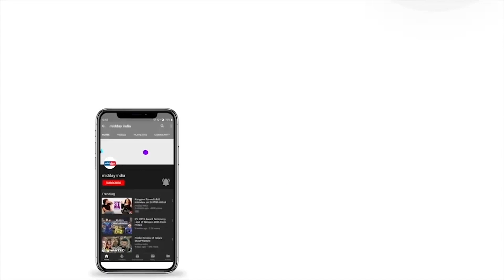Taapsee Pannu, Gulshan Devaiah Attend Special Screening Of Blurr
Taapsee Pannu, Gulshan Devaiah Attend Special Screening Of Blur. Blurr is an upcoming Indian Hindi-language horror thriller film scheduled to release on December 9, 2022. It has been directed by Ajay Bahl and jointly produced by Zee Studios, Outsiders Films and Echelon Productions. The film features Taapsee Pannu and Gulshan Devaiah in the leading roles.